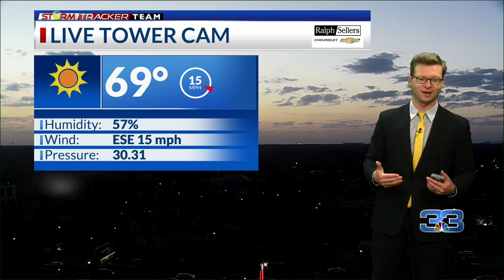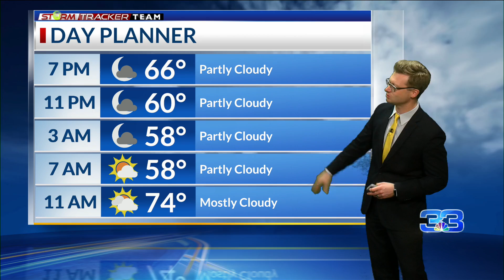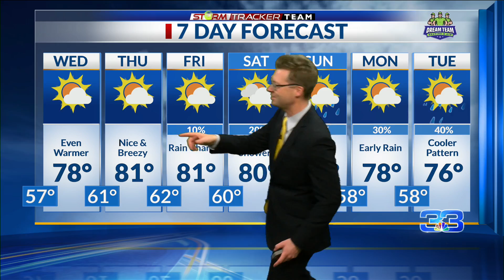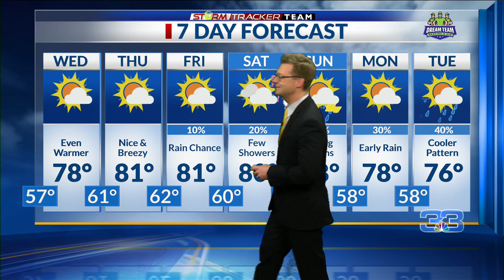StormTracker Forecast (March 9, 2021)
Nice warming trend.